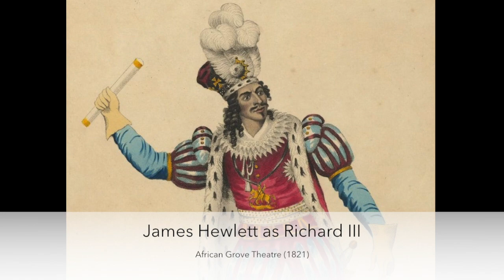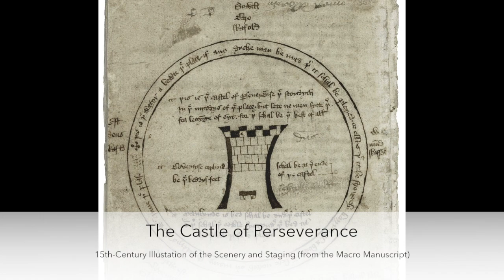The Theatre History Professor: Channel Introduction